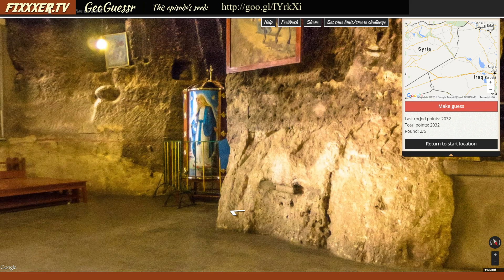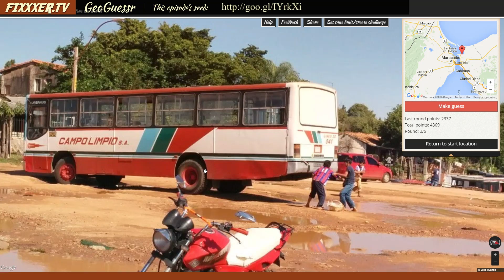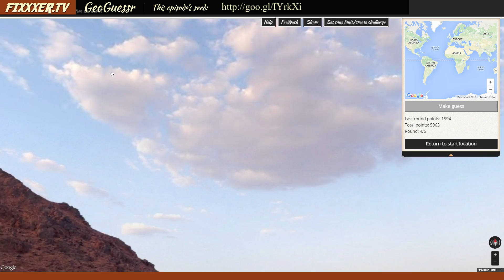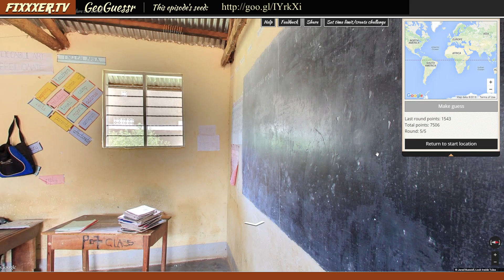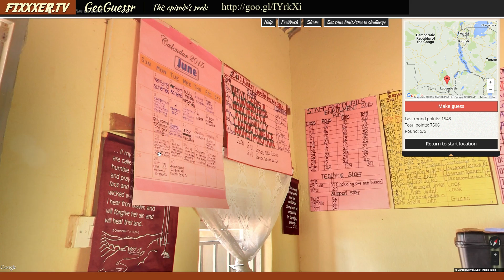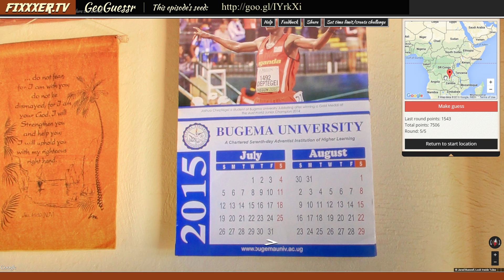Ep 24 - Submit your challenge! (GeoGuessr Multiplayer world challenge using GeoSettr)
Share your score! Don't forget to set a manual 2 minute timer!

GEO2